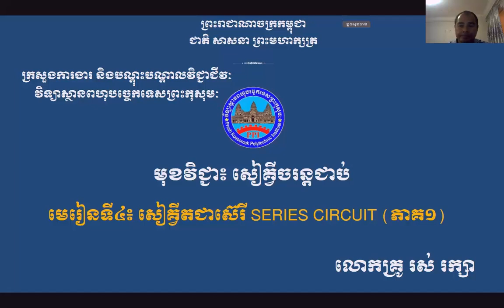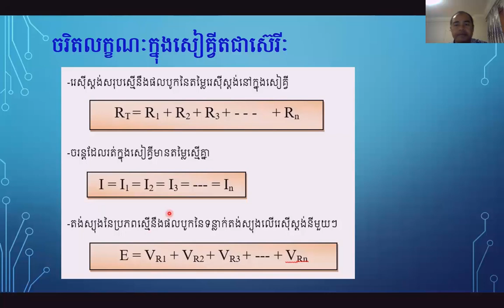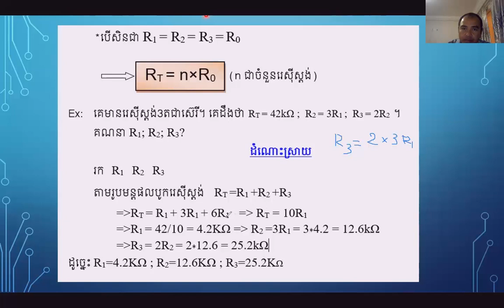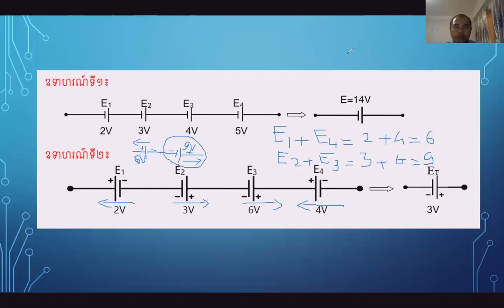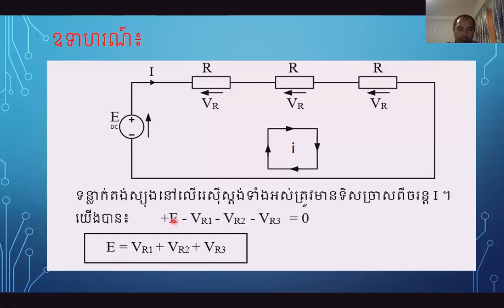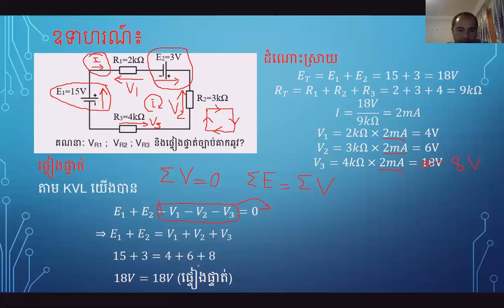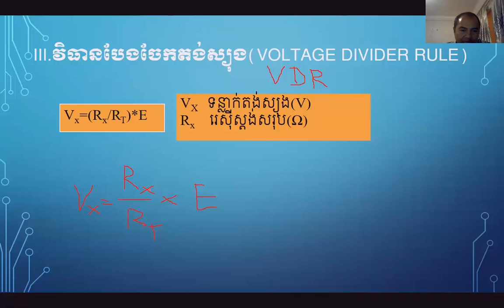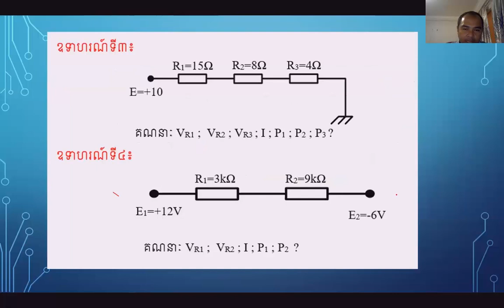04 DC L4 Series Circuit (1)